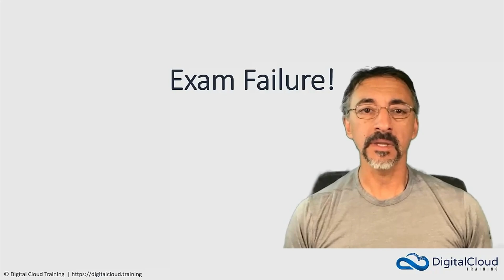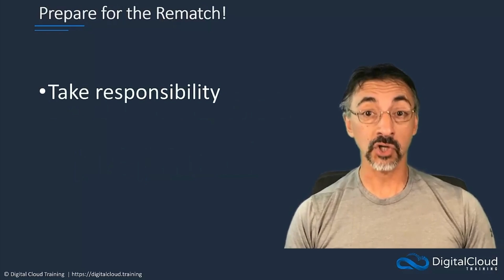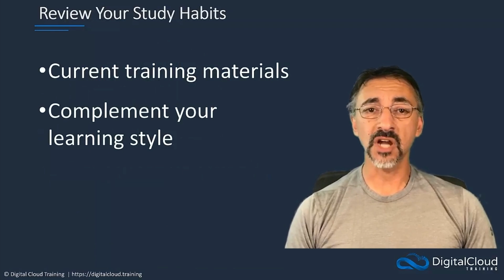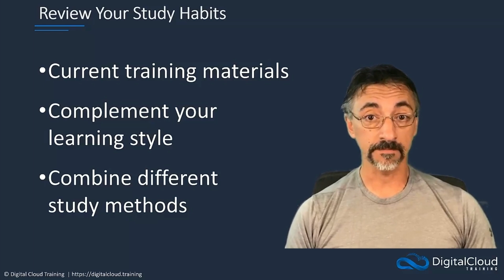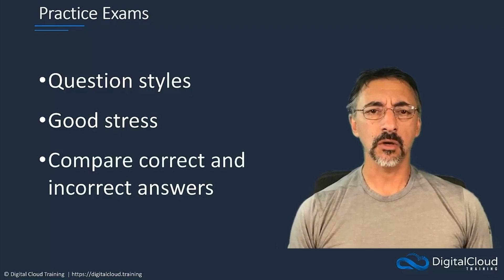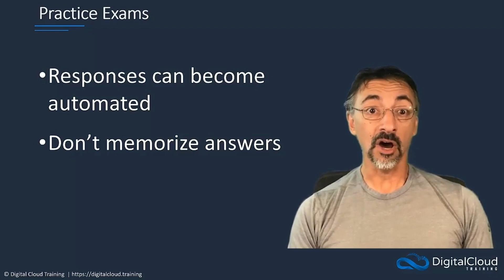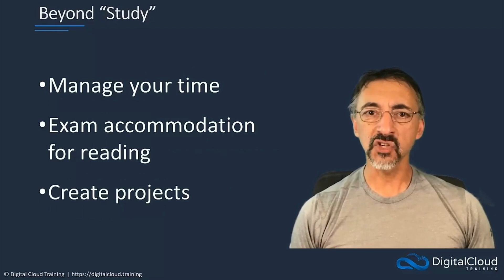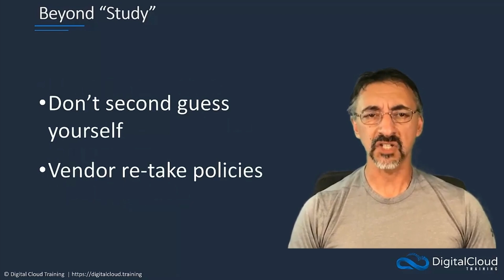Failed Your AWS Certification Exam? Here's how to get back on track!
Achieving AWS certification is a significant accomplishment, but it's not without its challenges. If you faced a setback and didn't pass your AWS Certification exam, fret not!

📌 Timestamps
0:00 - Intro
0:25 - How did this happen?
1:04 - Prepare for the rematch!
2:12 - Review Your Study Habits
4:44 - Practice Exams
7:50 - Beyond "Study"

We understand that failing an exam can be disheartening, but trust us - it's just a bump in the road. In this video, we'll help you identify areas for improvement, so you can confidently conquer your AWS exam next time around. From effective study strategies to practical resources, we'll set you up for success and boost your confidence along the way.